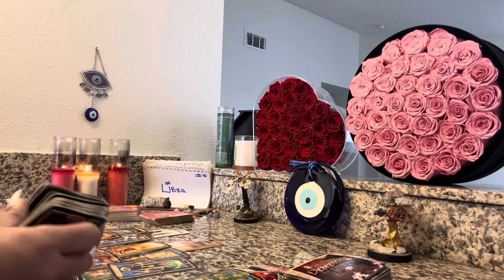♎️LIBRA🔮LIVING N REGRET💯IT WAS A PLOT TO GET 🫵 FRM THEM AN THEY WENT 4 IT‼️HOPIN U TAKE THEM BACK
BOOKINGS AND SPIRITUAL PRODUCTS head to
IMSTILLHEALING.NET